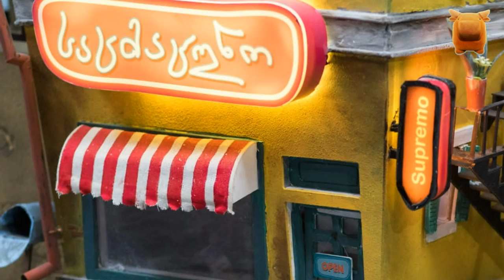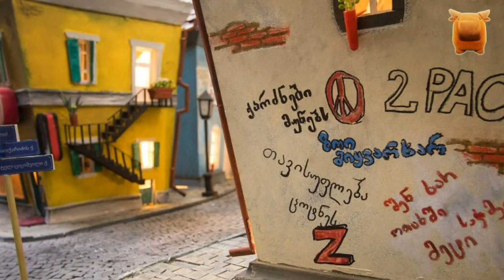藝術家用1984小時，打造精緻逼真的「小倉鼠」迷你小鎮，仿佛童話王國！【楓牛愛世界-HD】